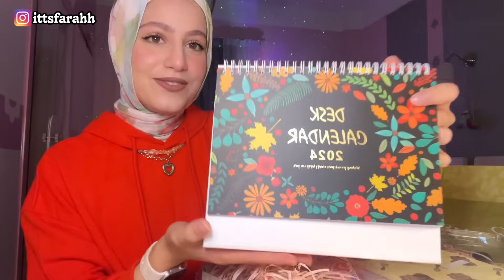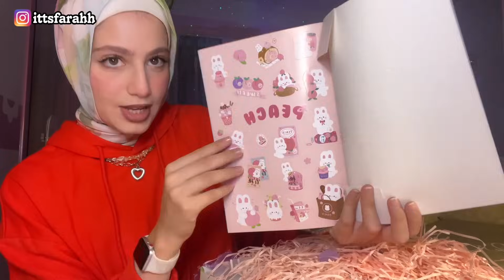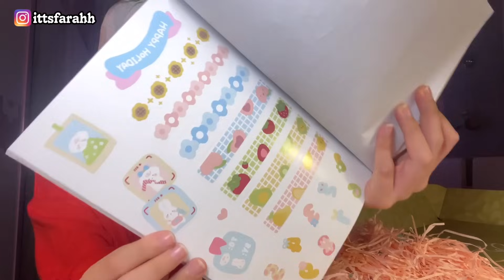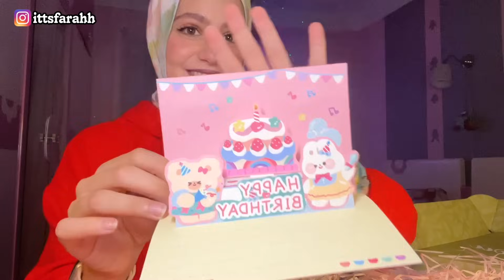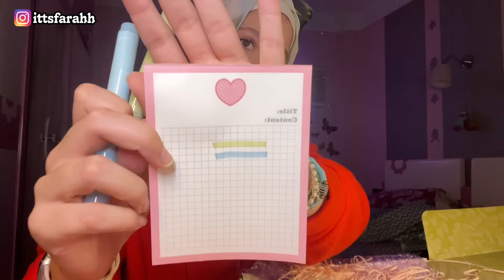تعالوا نفتح مع بعض اكبر طلبية وصلتني!!😱 اكبر انبوكسنق📦🤎ft.stationery pal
Hello🧸💜
فيديو انهارده فتحنا مع بعض اكبر طلبية وصلتني من Stationery Pal.اتمني تستمتعوا بالفلوج❤️
اكواد الخصم ل نون:
AZ403, AZ419, TOP51, AG15

3.)  Order any amount and get a chance to win IPhone 15